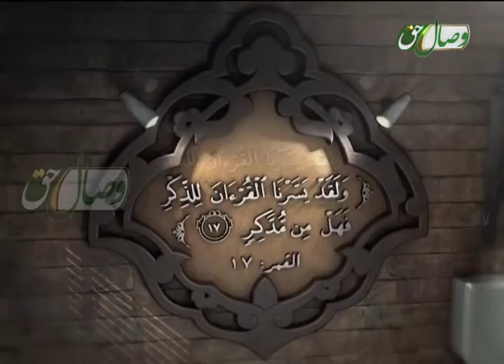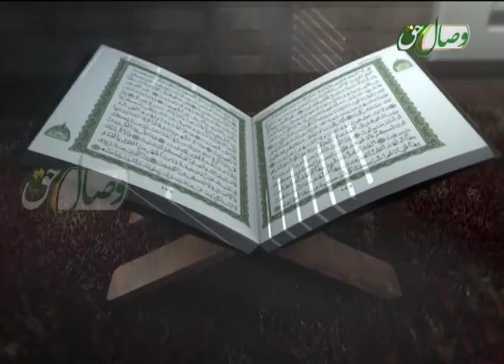کتاب مبین - سوره آل عمران آیات 1 - 9 (44) - СУРАИ ОЛИ ИМРОН ОЯТҲОИ 1 - 9